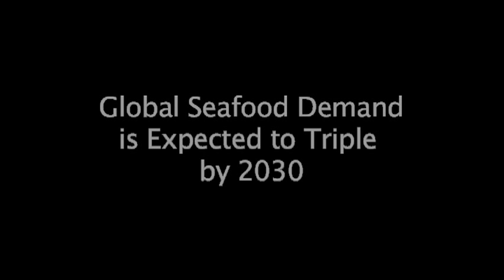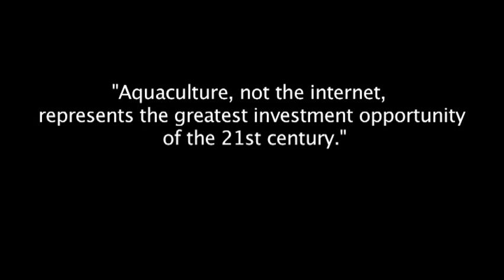Driving the Open Blue Revolution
Fish Farming